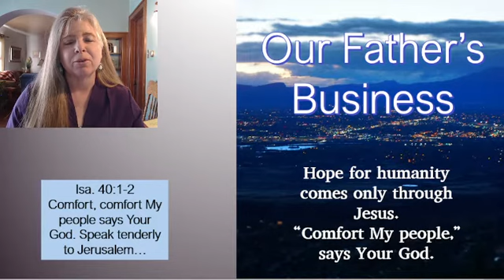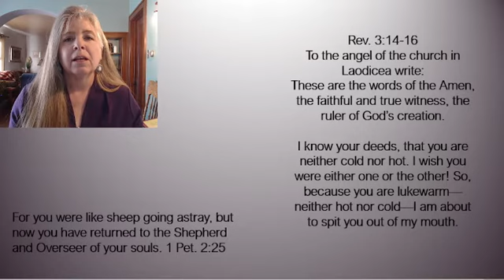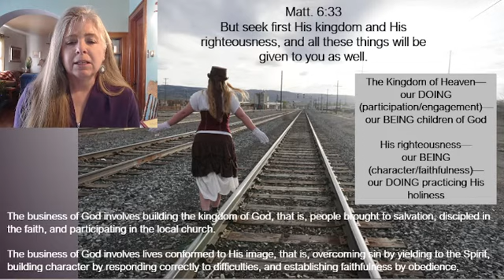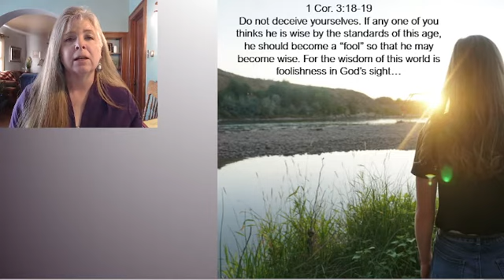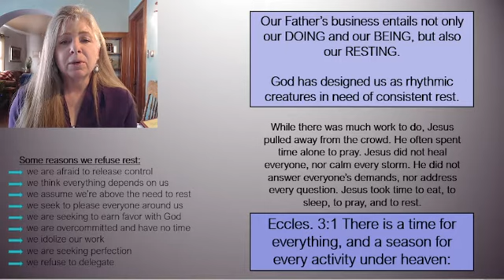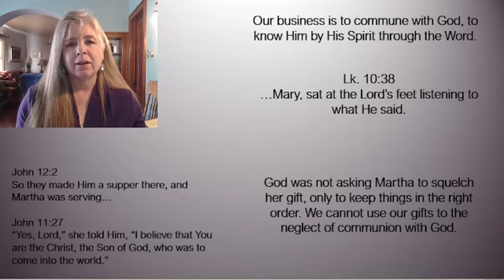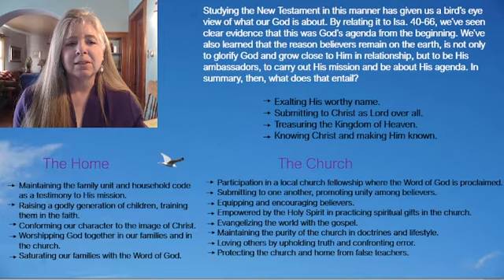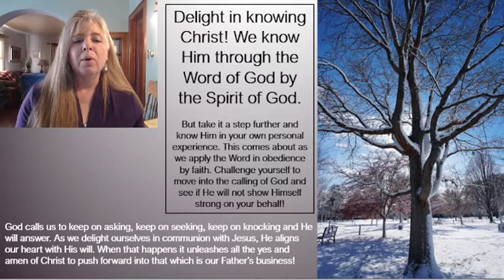Isaiah Lesson 30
Our Father's Business